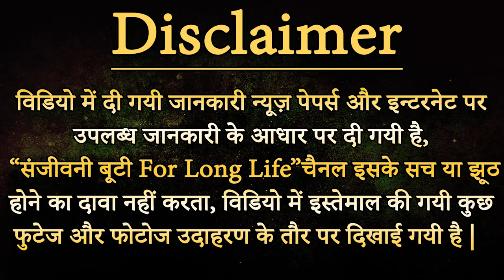होंठ की ऊपरी त्वचा से बालों को 5 मिनट में हमेशा के लिए गायब करें । जानिए कैसे Remove Upper Lip Hair